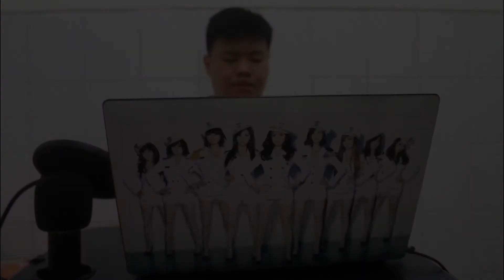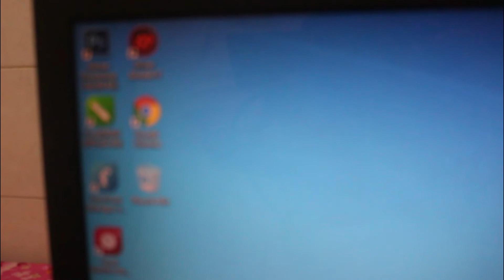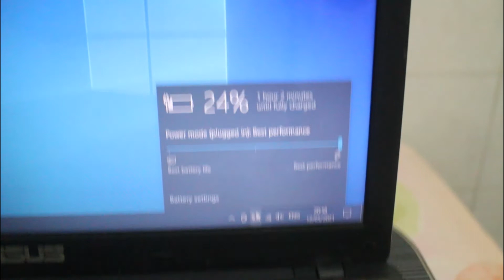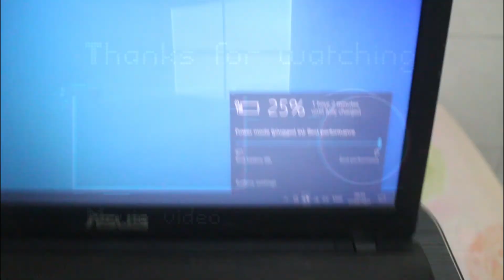[REVIEW] 3 JUTA'AN SUDAH DAPET LAPTOP GAMING + EDITING VIDEO??? KOK SAKTI???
Halo, Selamat datang di SaNaMaGiToZaKi Channel... Mohon bantuan dukungannya dengan cara berlangganan di kanal kami ya teman - teman... Bagikan juga video kami ke teman - teman kalian guna memberikan dukungan kepada kami agar semakin semangat mengupload video baru setiap minggunya... Oh ya, video baru akan kami upload setiap hari minggu jam 10 pagi... Terima kasih sudah menonton... Have a nice day...
Spesifikasi Lengkap
Processor :
Intel® Core™ i5-3230M Turbo Up to 3.2GHz with Regular 2.6GHz
Chipset :
Intel Chief River
Memory Standard :
4GB DDR3 1333 MHz RAM, 2 x DIMM for expansion up to 8 GB SDRAM
Graphics :
NVIDIA® GeForce® GT630M with 2GB VRAM
Display :
15.6" 16:9 HD
Display Resolutions :
1366 x 768
Display Technology :
LED Backlight ASUS
Hard Drive Type :
750GB 5400 rpm HDD
Audio :
Built-in Speakers and Microphone
Speaker Altec Lansing Speakers
Network :
Integrated 802.11 b/g/n
Network Speed :
Fast Ethernet 10/100/1000 Mbps
Optical Drive Type :
8 x DVD Super Multi-Dual
Bluetooth :
Built-in Bluetooth™ V4.0
Camera :
HD Web Camera
Input Device Type :
Touchpad
Interface :
1 x Microphone-in jack
1 x Headphone-out jack
1 x VGA port/Mini D-sub 15-pin for external monitor
2 x USB 3.0 port(s)
1 x RJ45 LAN Jack for LAN insert
1 x HDMI
Asus charger + Card Reader 2-in-1 card reader (SD / MMC)
Operating Sistem :
Windows 10
Baterai :
SuperBaterai 6-Cell Li-ion 4700mAh.-1000 times Recharge Power
Dimensi (PTL) :
37.8 x 25.1 x 2.55 ~3.19 cm (WxDxH)
Berat :
2.52 Kg (dengan baterai 6 cell)
Link Pembelian di Tokopedia :